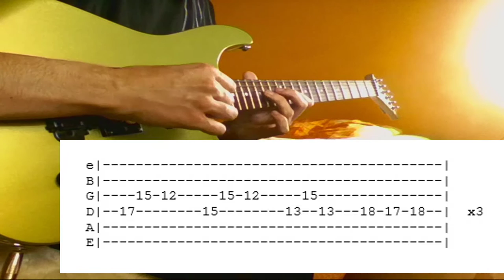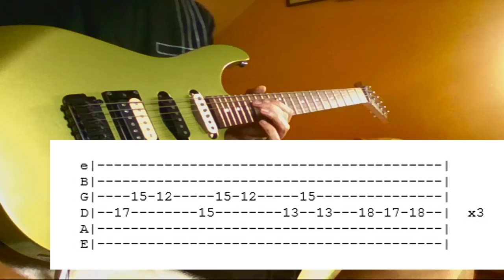[GuitarCover] IRA - Powtarzaj to z Tabulaturą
Cover gitarowy utworu Powtarzaj to grupy IRA z całą tabulaturą na ekranie. Mam nadzieje, że się podoba!

Użyty sprzęt:
Jackson JS32 Dinky Custom
Fender Mustang II v2
MSI Cx61 2PF

Tekst:
Nie ma takiej siły, która nas rozdzieli
Przełamie los
Nie ma takiej siły, która nas odmieni
Powtarzaj to

Żaden cień w nas rzucony,
Gorzkich łez wodospady,
Nagły strach tuż nad ranem po złym śnie.
Żaden gest nieprzyjazny,
Ani plan zbyt odważny
Nie ma szans chociaż krew gorąca jest.

Powtarzaj to
Przełamie los
Powtarzaj to
Nie ma takiej mocy, nie ma szans
Póki w to wierzymy, będzie tak
I już nigdy nic nas nie rozdzieli.

Żaden gniew bez kontroli,
Ani szlak zagubiony
Nigdy już nie odbierze siebie nam.
Nawet, gdy coś się stanie,
Będzie w nas ciągle pamięć
Jak to jest, kiedy nagle staje czas.

Powtarzaj to
Przełamie los
Powtarzaj to
Powtarzaj to